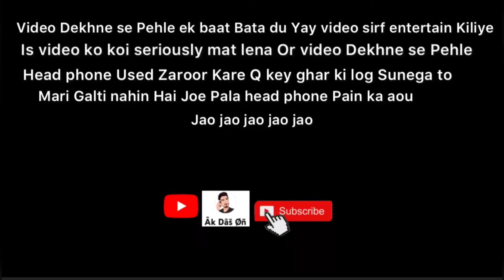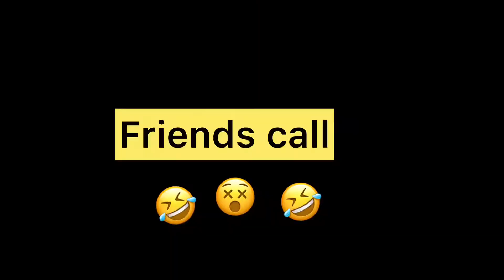Lockdown 🔒 Hindi comedy &Entertain video & Lockdown time comedy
This Video￼ Only￼ Comedy and entertainment video￼

Is video actor￼/prijus Mondal/Akash Das/
Camera man￼/Poltu Das/
Editor￼ /subir Mondal/
Writer￼ /Sintu das/
Producer￼/Gobindo/

Hindi￼~

￼￼￼Lock down ka Palan Kare koi be ghar say Mata Nicola￼ Sabhlok mask use cara ￼Bina mask ka koi Bharat mat Nikle￼ srif zaroori Kaam Se Nikle￼ ￼ Or yay videos of Intertainment Ka liya Video a Acha laga to Channel Ko -subscribe Karana￼ Or humein support Kare￼ Please￼ 1 k Scribe kar do Please wait next video￼ ok by Take care￼ love you guys byyyy Ak Das on